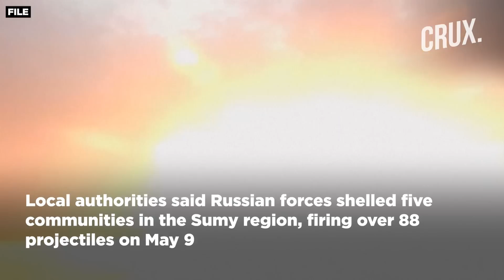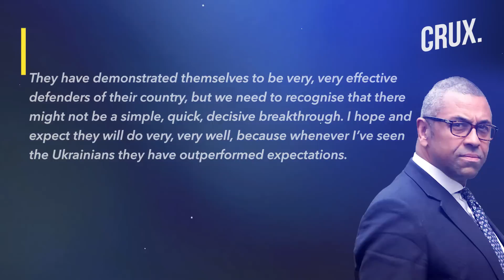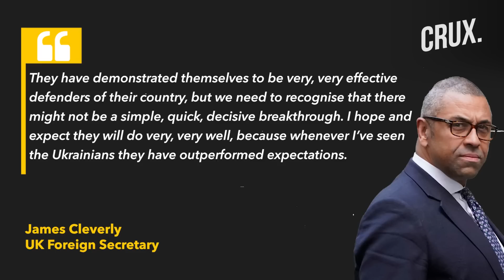Kyiv Confirms Wagner’s Bakhmut Claim, Russia Shells Sumy Region, UK Cautions On Counteroffensive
Ukrainian President Volodymyr Zelensky said Russia has failed to capture the eastern city of Bakhmut before the May 9 deadline. Meanwhile, Ukraine's Third Assault Brigade confirmed that the 72nd Separate Motorized Rifle Brigade of the Russian Armed Forces has fled Bakhmut. Ukraine’s military said that "Prigozhin's report about the escape of the Russian unit from Bakhmut is true”. Antony Blinken said that he thinks Ukraine has the resources it needs to retake territories in an anticipated counteroffensive. The United Kingdom has cautioned that a long-awaited Ukrainian offensive against Russia may not prove decisive. Watch this video to know what's latest in the Ukraine-Russia conflict.

Video courtesy: AFP/AP/Reuters

n18oc_world      n18oc_crux